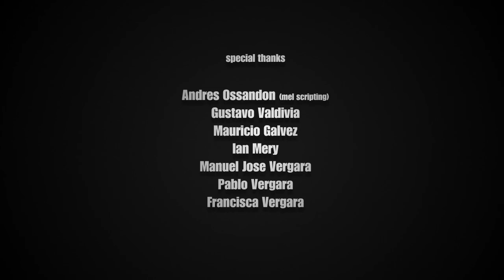The Chase (2012)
A simple hitman job. Things don't go as expected.

Directed by Tomas Vergara
Characters by Mauricio Galvez
Music and SFX by Jay Taylor